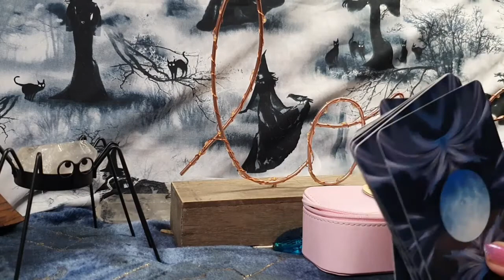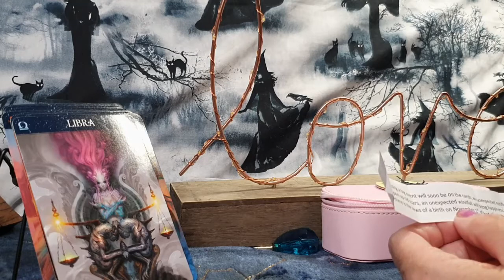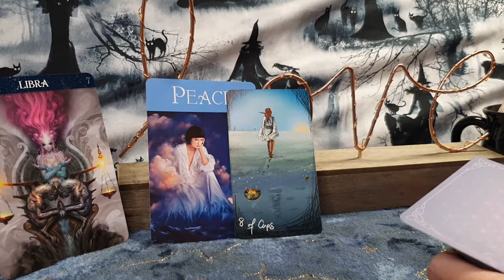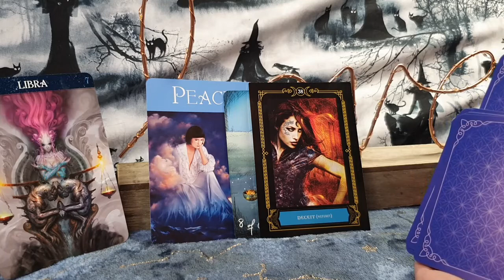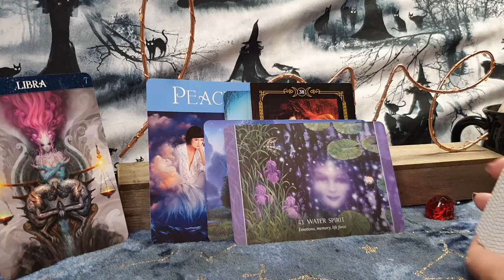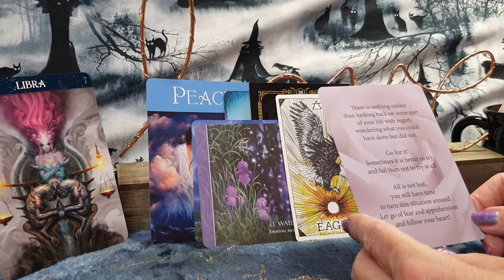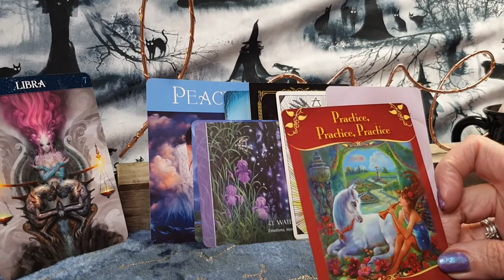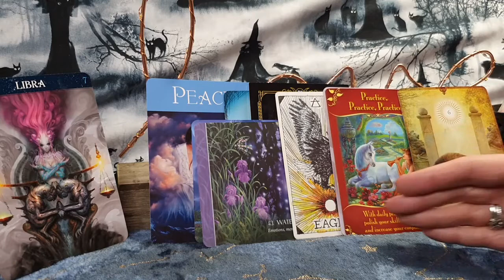LIBRA - HERE WE GO AGAIN? PLUS.. SPIRIT NAME OF ANNABELLE? - OCTOBER 11TH - 17TH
This is a general reading covering health, wealth and love.